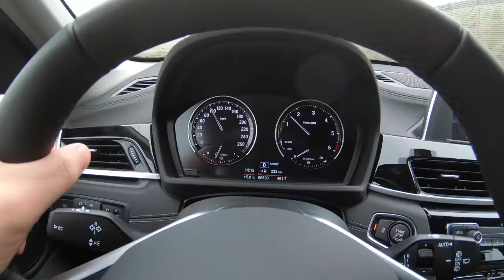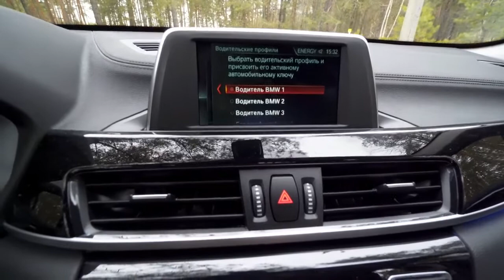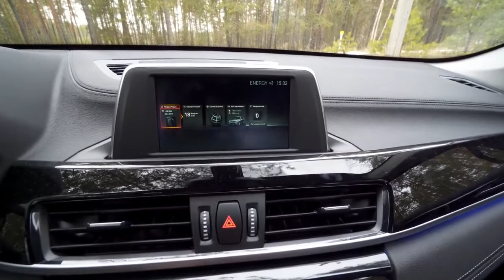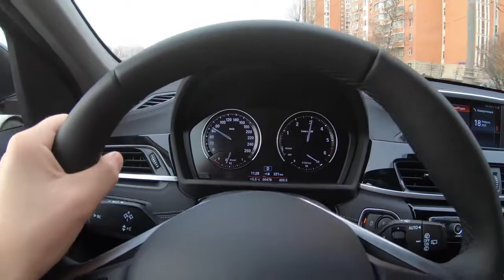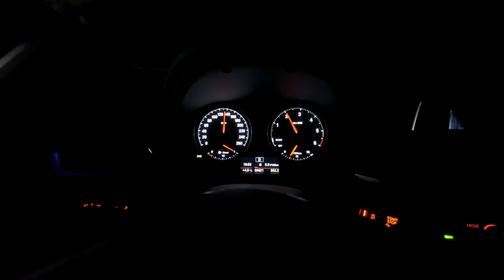ЭТО САМАЯ ДЕШЁВАЯ БМВ Х1 18D! ЦЕНА ОТ 2ух МЛН! ЗА ЧТО ТЕСТ ДРАЙВ И ОБЗОР ОТ ПЕРВОГО ЛИЦА!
9 "ips DSP 8 ядерный Android 9,0 4G 64G gps для BMW E39 E53 X5 M5 (15)
1 Din Android 9,0 gps для BMW E46 M3 Rover 75 Coupe 318/320/325/330/335
Магнитола для BMW E46 M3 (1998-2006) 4G Wi-Fi GPS (11)
Android 8.1 car stereo Custom Fit for BMW (PA7890BIP)BMW E90 E91 Touring 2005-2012 E92 купе E93
 BT, canbus, радио, RDS, quad core, 1024x600, поддержка obd2, dvr

Это БМВ Х1 18д полный привод в комплектации Спорт Лайн. Такую машину можно купить примерно за 2,1 рублей, но возможно найти и дешевле.

Тест постарался сделать динамичным и не длинным в процессе просмотра сами поймете почему) Жду ваше мнение о тачке после просмотра! Всем хороших выгодны =)

Дмитрий Машков